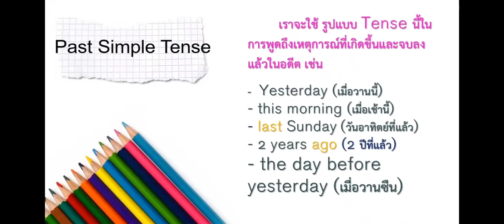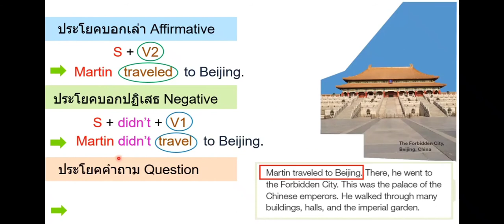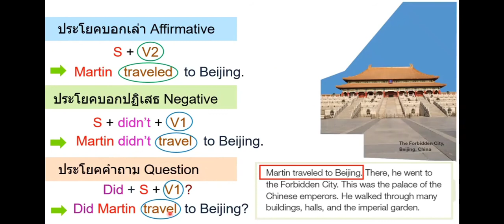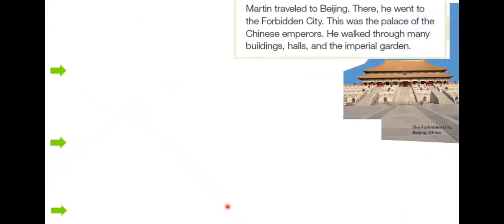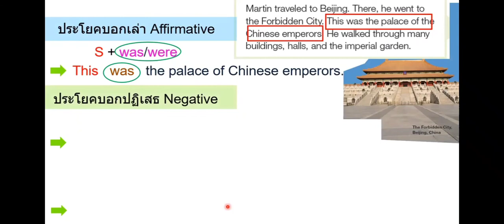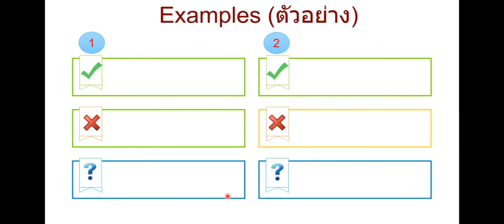Past Simple Tense